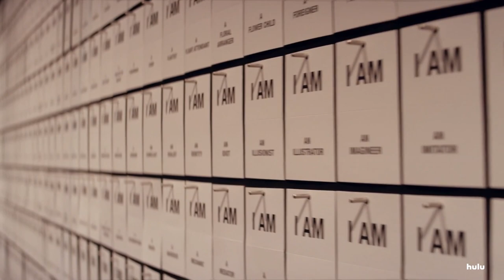Audience Member Has a Meltdown at ‘In & Of Itself’ Magic Show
Derek DelGaudio's 'In & Of Itself' was a sensation on Hulu and on broadway. This unedited footage from one of his tapings shows the secret behind the final trick!! Sometimes it doesn't work!!